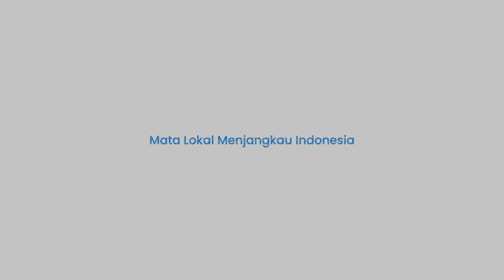Barat Harus Bersiap, Putin Akan Bentuk Aliansi Baru Saingi NATO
TRIBUN-TIMUR.COM - Kunjungan Presiden Rusia Vladimir Putin ke Iran memperkuat aliansi baru: Rusia-Iran-Suriah-China-Korea Utara, yang menimbulkan kekhawatiran. Demikian dilansir majalah Newsweek.

“Pembicaraan Presiden Federasi Rusia mengikuti kekhawatiran Amerika bahwa Iran akan memasok Rusia dengan ratusan kendaraan udara tak berawak (UAV) atau drone. Kremlin membantah bahwa Putin membahas masalah ini dengan kepemimpinan Iran, ”kata artikel Newsweek.

Penulis materi mencatat bahwa masa depan Suriah dan dimulainya kembali ekspor biji-bijian Ukraina untuk mengurangi krisis pangan global berada dalam agenda negosiasi di Iran.

Namun, KTT juga dapat dilihat sebagai dorongan menuju pembentukan blok anti-Barat. Pertemuan puncak antara Rusia, Iran dan Turki berlangsung di Teheran pada 19 Juli.

(TRIBUN-TIMUR.COM)